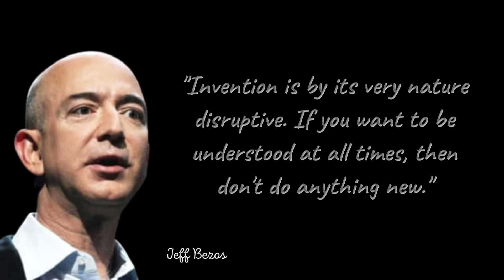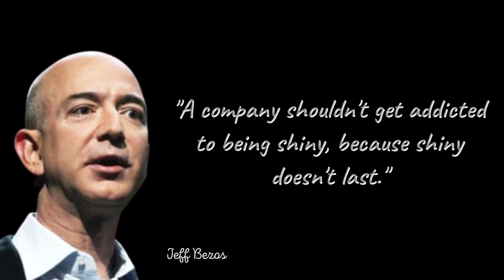Jeff Bezos | Billionaire Best Quotes | Motivation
Jeff Bezos is an American entrepreneur, media proprietor, investor, computer engineer, and commercial astronaut. With a net worth of around US$176 billion as of February 2022, Bezos is the second-wealthiest person in the world according to Bloomberg's Billionaires Index and third-wealthiest person according to Forbes. He holds a degree in electrical engineering and computer science.